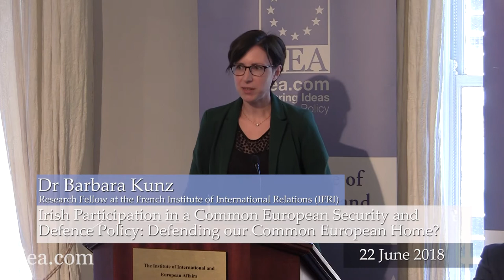Irish Participation in a Common European Security and Defence Policy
Following the publication of the paper “Ireland and the EU: Defending Our Common European Home” by all four Fine Gael MEPs, Brian Hayes MEP presents their view on Irish defence policy. Dr Barbara Kunz then presents the European context, arguing that French and German objectives do not necessarily coincide, and that differences in strategic culture between France and Germany may even be widening.

Speakers:
Brian Hayes, MEP (Fine Gael)
Dr Barbara Kunz, Research Fellow at the French Institute of International Relations (IFRI)

Filmed on the 22nd of June 2018